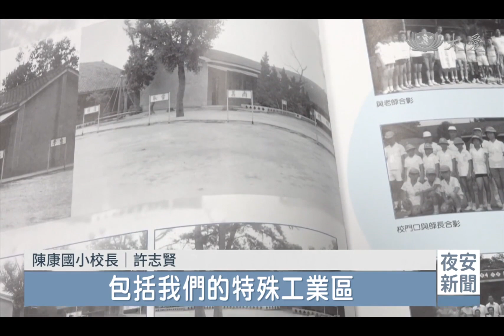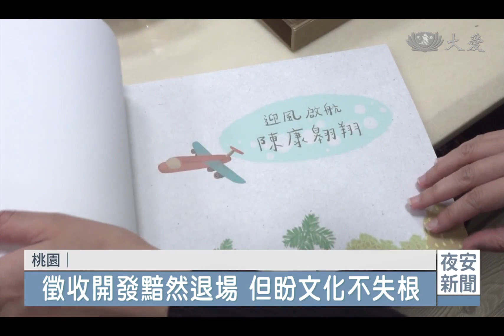消失的母校｜航空城起飛 5所國小走入歷史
桃園航空城是台灣有史以來最大的土地徵收與開發計畫，區段徵收面積3147.8公頃，大園區有1/3畫定在開發範圍內，這也導致了3萬多人必須搬家，四所小學被迫消失，其中「陳康國小」是全台碩果僅存的十幾所「空軍小學」之一，明年七月廢校，師生們都很不捨。

五位陳康國小的空姐空少，一早換上戰袍，打算出征跟人PK廚藝。

扮空服員是課程傳統，只是這一幕將成為絕響，因為桃園航空城開發計畫，廢校倒數計時。

行政院副院長 鄭文燦：「航空城計畫橫跨了兩個政府，從馬政府到蔡政府，那我何其有幸，在八年市長任內，能夠讓這個計畫由停滯到開展。」

陳康國小校長 許志賢：「目前因為這一兩年搬遷，我們現在小朋友剩下34位，我來的時候還有60幾位，我們(2023年)11月分還會再搬一次，所以剩下，大概剩下20個(學生)左右。」

校長不時嘆氣，他是土生土長大園人，結婚、工作，人生幾個重要階段都在大園完成，早期不只有機場，還有空軍基地，一年到頭，天空都很熱鬧。

陳康國小校長 許志賢：「早上起床號就是飛機，叫你起床，晚上睡不著，也是飛機吵你。」

一個時代的終結，陣痛能有多久？在大園人心裡，就算未曾經歷那黑白色的年代，被迫離開自己的根，內心還是會隱隱作痛。

陳康國小校長 許志賢：「因為大園人犧牲了這些年，包括我們的特殊工業區也在我們大園，我們不要只有接受噪音汙染，我以教育的工作者立場是，我希望說這些(桃園航空城)產業，未來能夠照顧到我們的孩子。」

國民政府遷台，全台至少有13所空軍小學，改制國民小學後，便以殉職的空軍英雄命名，而陳康校名就是這麼來的。

陳康國小校長 許志賢：「現在僅存的(空小)，像陳康也要廢校，所以也滿可惜的。」

改變不了滄海桑田，七八年前，學校發展小校特色，把航空產業編寫進社會、英語課程之中，現在廢校時間點迫近，校長很捨不得，他把教程出版成書，為陳康保留最後一塊記憶。

陳康國小校長 許志賢：「去年編好之後，我們有發給全大園區的各個學校，因為都是受到航空城的影響，所以我也希望說，這本教材能夠讓他們能夠利用。」

故土之情，或許會隨著時光迭代，漸漸淡去，但期待透過教育文字，讓陳康精神繼續深深扎根在這片土地之上。

王以謙 謝啟泉 桃園報導